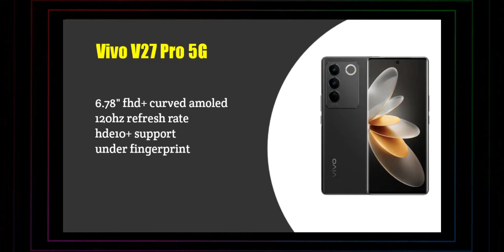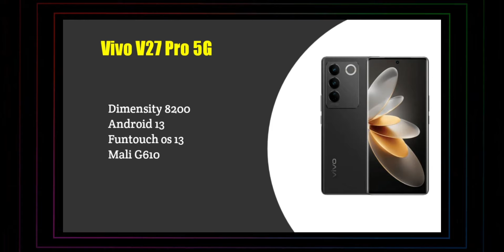Vivo V27 Pro 5G Pre-Review in Telugu